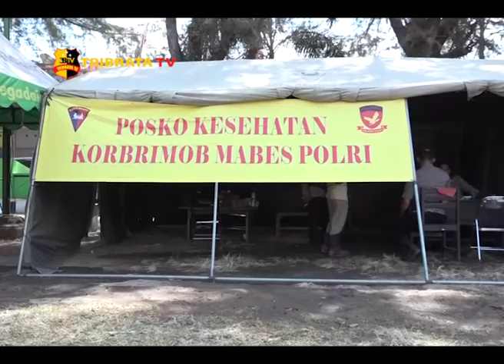PARA KORBAN GEMPA MENGUNGSI DI POSKO PENGUNGSIAN